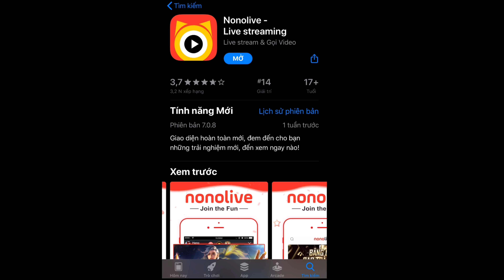LIÊN QUÂN | Trải nghiệm Skin mới Yorn Soái Ca Học Đường cùng FUNNY GAMING TV